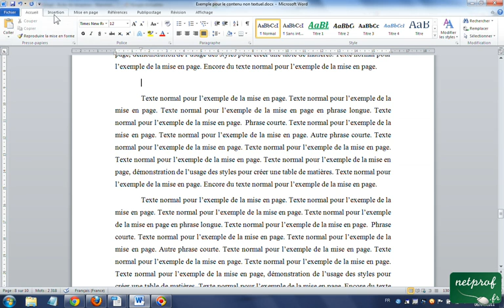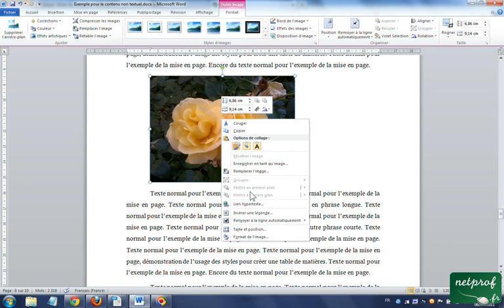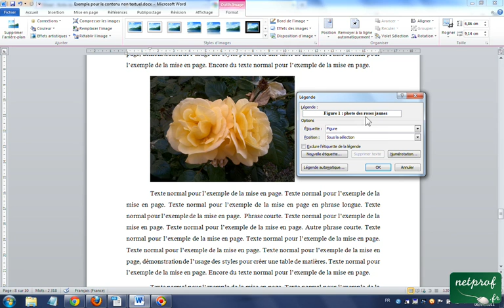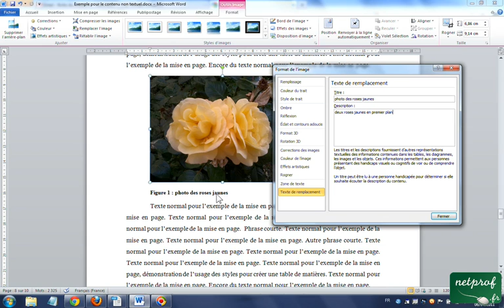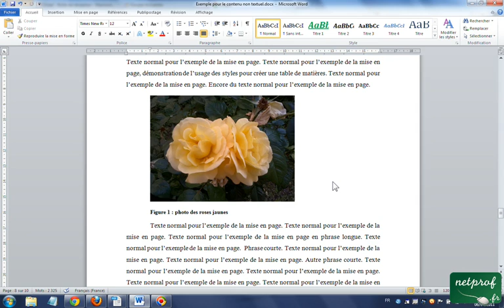Word Insérer des images avec légende et texte de remplacement